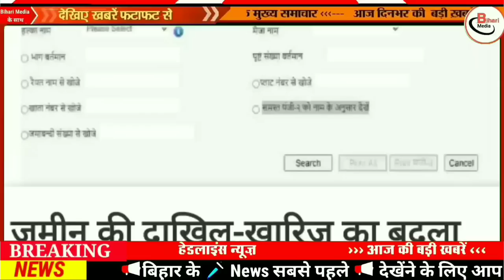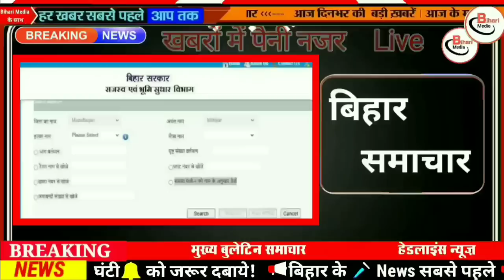Today 29 January bihar news|bihar news,bihar ka news|Gaya news,bhagalpur news|biharinews